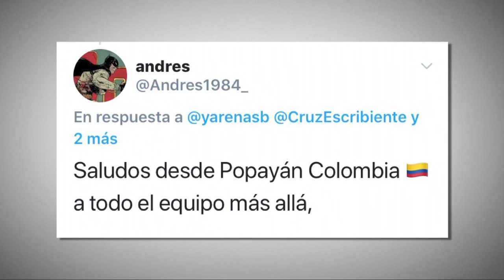Más Allá | OSNIS: Objetos Submarinos no Identificados (fenómeno ovni)